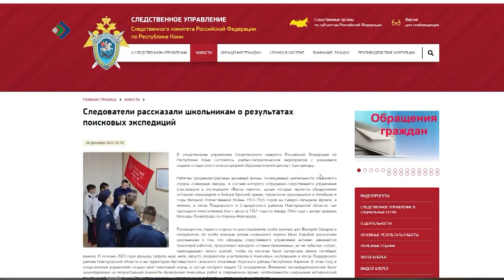Поисковый отряд регионального Следственного Управления выехал на очередную «Вахту памяти»